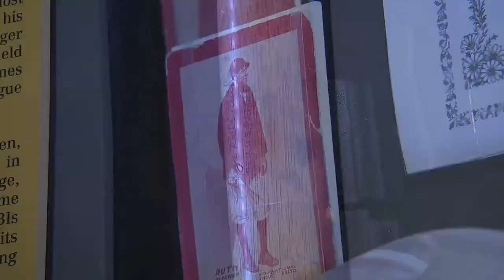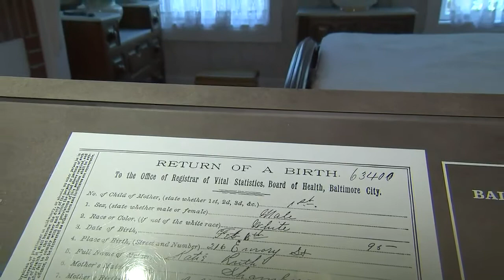How the Babe got his name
Our Johnny Kane visits the Babe Ruth Birthplace and Museum in Baltimore, and gets a history lesson.